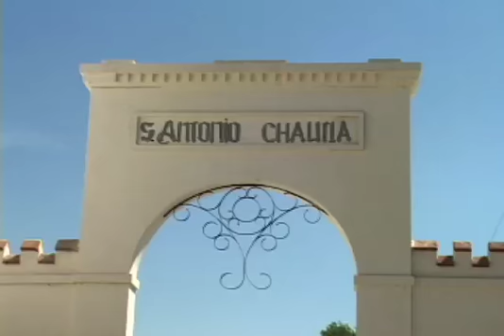26 de Febrero. Inaugura Moreno Valle Segunda Etapa de la Ex Hacienda Chautla.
El Gobernador Rafael Moreno Valle inauguró la segunda etapa de rescate e integración del Conjunto de la ex Hacienda de Chautla, que se realizó con una inversión de casi 40 millones de pesos. En la historia de este inmueble hay un antes y un después de la recuperación. Esta acción demuestra  el compromiso por rescatar nuestra historia y patrimonio, refirió el titular del Ejecutivo poblano.